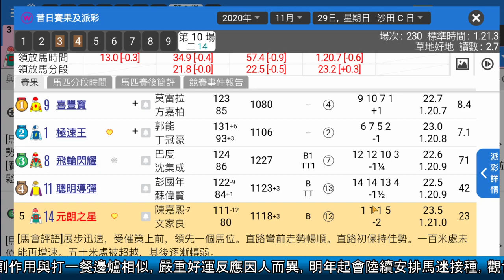🏇HKJC 賽馬 世榮 講馬│賽馬貼士【賽馬報告】(一)20.12.21│●一齊跳出香港《堅仔》帶大家睇吓●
《堅仔》賽馬報告，獨家分柝喺每匹馬身上，你仲喺網頁睇報告慢慢摷？